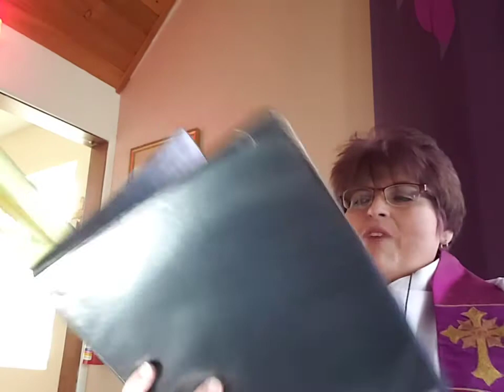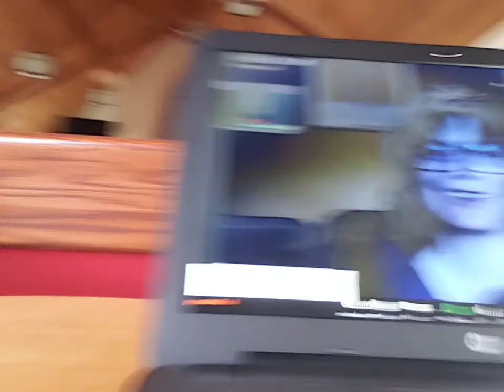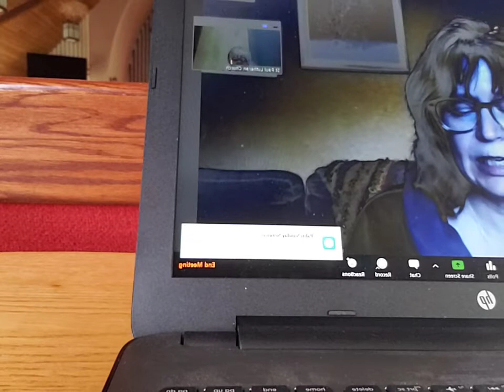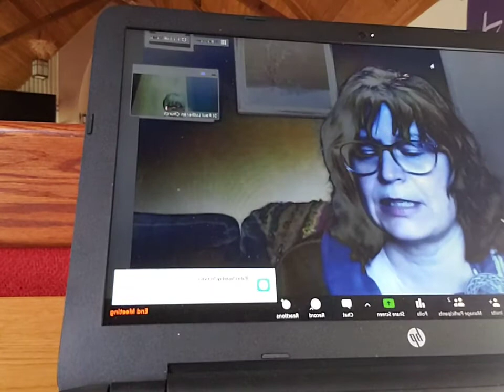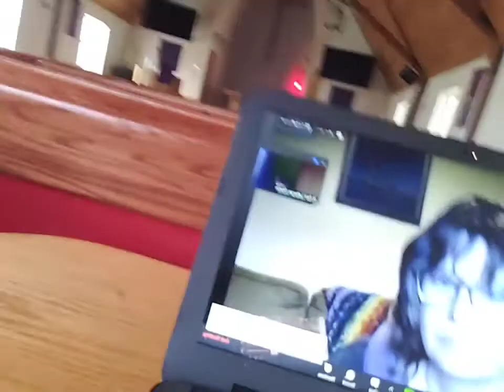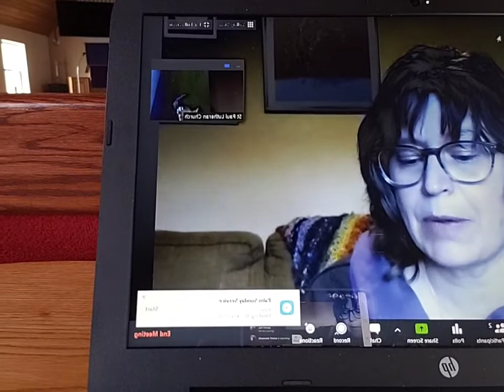Palm Sunday/Passion Sunday Worship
Scripture from NRSV. Used by permission. Reproduced by permission under Augsburg Fortress Liturgies annual license 27464. Opening dialog adapted from Prayer by Susan Are, Sanctified Art LLC, sanctified art.orr. Used by permission. Reproduced by permission under OneLicense A- 726912. All other music in public domain.